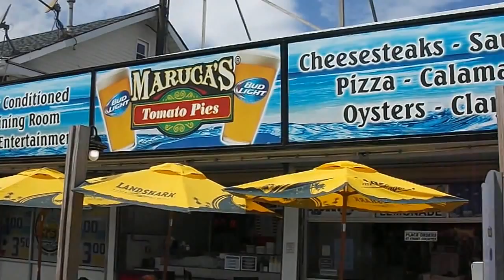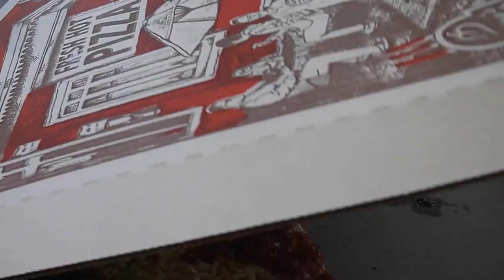Seaside Heights Jersey Shore Day Trip...Best Pizza Good Beatles Tribute Band..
Nice little day trip with the fam!!
Thought Id share a few moments.
Marucas Pizza!!
Really good Beatles trib band also..they rocked!!